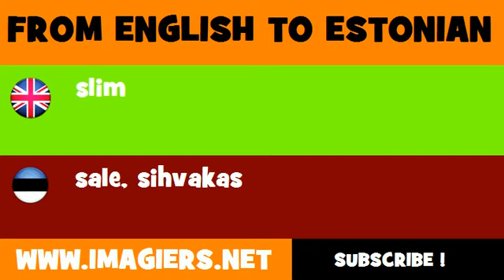ESTONIAN TO ENGLISH = sale, sihvakas